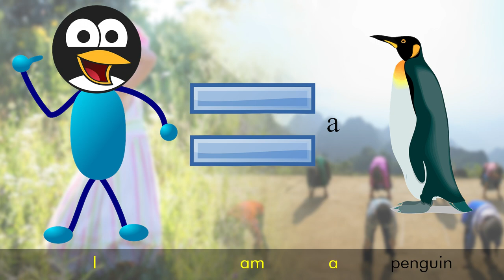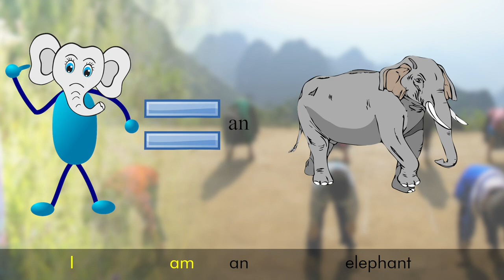Learn English with From Head to Toe by Eric Carle | Picture Lyrics Subtitles and Video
I can do it! One of the most important things any child can learn, and in this book they say it 13 times. Thanks to my K3 students at Dream Kids Tokyo for saying it so well for this video.

This classic showcases Carle's brilliance at packing an incredible amount of language into simple, repeated phrases that keep children engaged and wanting to hear it again and again.

Pictures help drive home the meaning of each word, making this version great for ESL and native pre-K classrooms. We intersperse each verse with video to increase engagement and deepen understanding of the vocabulary. Song lyrics with pictures to aid in learning - PicLily!

Timestamps:
0:00 Head to Toe
0:04 Penguin
0:21 Giraffe
0:40 Buffalo
0:58 Monkey
1:16 Seal
1:33 Gorilla
1:53 Cat
2:11 Crocodile
2:27 Camel
2:43 Donkey
3:00 Elephant
3:21 Parrot

Lyrics

I am a penguin
and I turn my head.

I am a giraffe
and I bend my neck.

I am a buffalo
and I raise my shoulders.

I am a monkey
and I wave my arms.

I am a seal
and I clap my hands.

I am a gorilla
and I thump my chest.

I am a cat
and I arch my back.

I am a crocodile
and I wriggle my hips.

I am a camel
and I bend my knees.

I am a donkey
and I kick my legs.

I am an elephant
and I stomp my foot.

I am I
and I wiggle my toe.
Can you do it?
I can do it! I can do it!

Artist: Eric Carle
Songwriters: Eric Carle

***Attribution and Copyright***

Pictures, video and sound sourced from: pixabay.com, freepik.com, wikimedia.org, publicdomainpictures.net, Adobe Firefly, YouTube, and freesound.org

Learn English 英語を習う выучить английский язык  lerne Englisch  impara l'inglese  apprendre l'anglais
aprende inglés  aprender inglês 学英语영어를 배우다 ESL Engels leren lär dig engelska Leer Engels
تعلم الإنجليزية

Music  音楽  Музыка  Musik-  musica  la musique  música  música  音乐  음악 ESL muziek musik musiek
موسيقى

English Subtitles  英語字幕  английские субтитры  englische Untertitel  sottotitoli in inglese  sous-titres anglais  subtitulos en ingles  Legendas em inglês  英文字幕  영어 자막 ESL Engelse ondertiteling  Engelska undertexter
Engelse onderskrifte
ترجمة باللغة الانجليزية